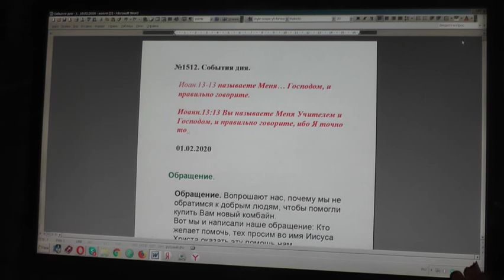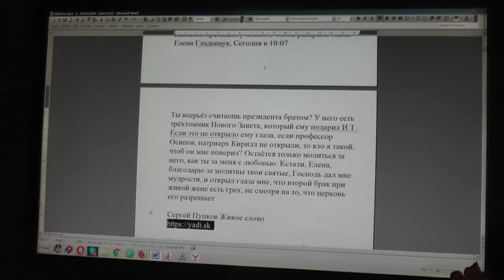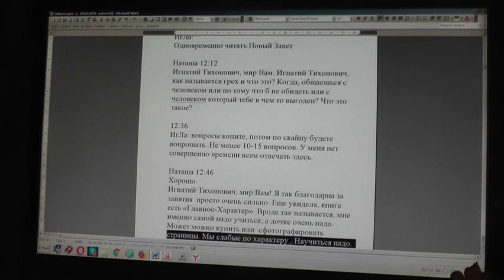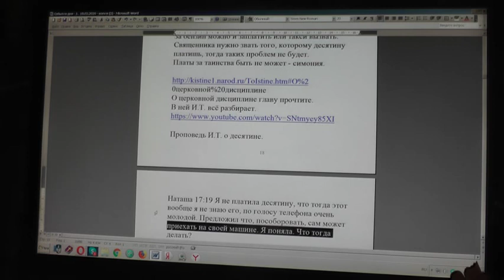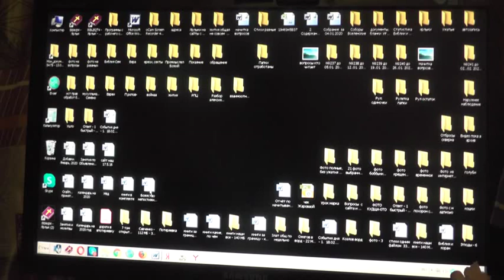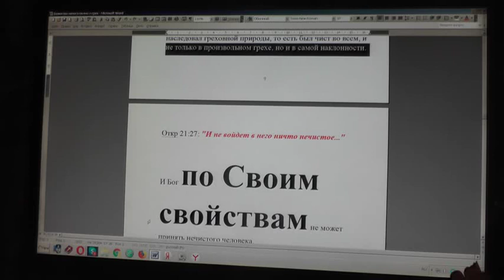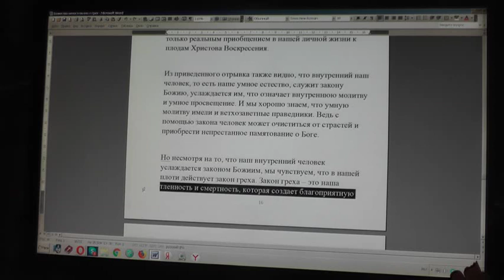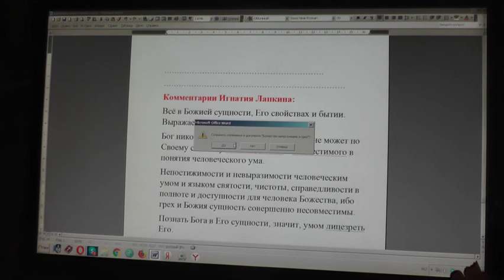№1512. События дня. Иоан. 13:13 называете Меня… Господом, и правильно говорите. 01. 02. 2020